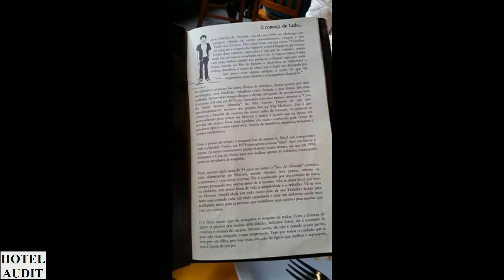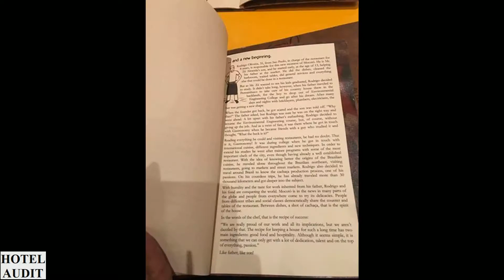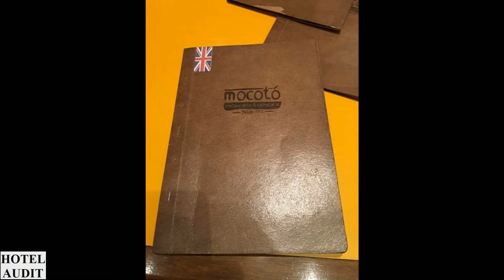Mocoto Сан Паулу 5 1 AUDITHOTEL АудитОтель